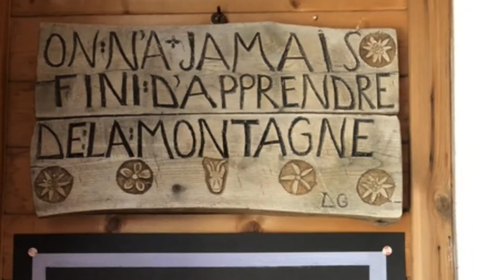Bric Boucie Val Germanasca Val Pellice Prali Rifugio Lago Verde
Salita al Bric Boucie 2997 mt , partenza da Bou du Col Prali passando dal Rifugio Lago Verde e poi in cresta.